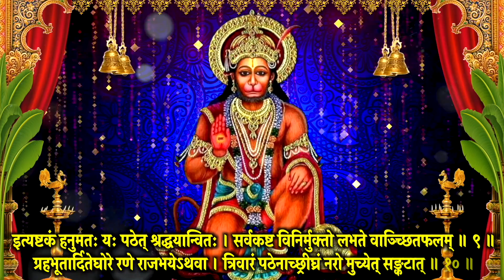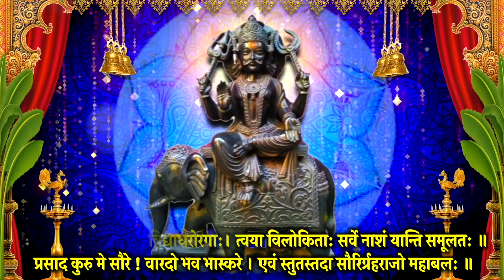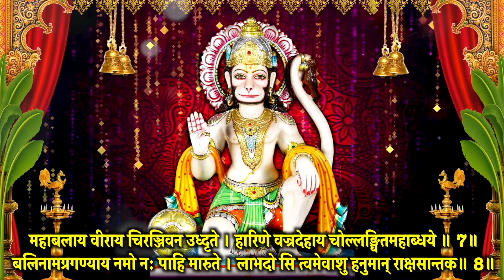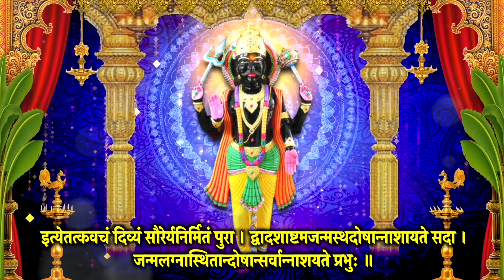शनिवार वंदना II शनि स्तोत्र ll संकटमोचन हनुमाष्टकम II मारुती स्तोत्र II शनि कवच II स्मरण करे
आज दिन शनिवार वंदना II संकटमोचन हनुमाष्टकम II शनि स्तोत्र II मारुती स्तोत्र II शनि कवच II  स्मरण करें, मंत्र, स्तोत्र  जरूर सुने, आशीष मिले सुख समृद्धि धन वृद्धि हेतु स्मरण करे I साधक के जीवन की दरिद्रता सदैव के लिए दूर खत्म करने हेतु जरूर स्मरण करें, सारे संकट मिटेंगे I

Meditation Chants
Hanuman Bhajan
Ganesh Bhajan
Ram Bhajan
Laxmi Bhajan
Santoshi Maa
Sherawali Mata
Aarti Sangrah
Morning Mantra
Shiv Bhajan
Shanidev Bhajan
Vishnu Bhajan
Saibaba Bhajan
Devi maa Bhajan
Laxmi Aarti
Ganesh Aarti
Om Jai Jagdish Aarti
Shiv Aarti
Hanuman Aarti
Shani Aarti
Santoshi mata Aarti
Sai Arati
Bhajan Bhajan
Bhajan Hindi
Bhakti Songs Hindi
Bhakti Gana
Bhakti Song
Somvar Bhakti
Mangalvar Bhakti
Budhwar Bhakti
Guruvar Bhakti
Shukarwar bhakti
Shanivar Bhakti
Ravivar Bhakti
Shri Ganesh Bhajan
Hanuman Bhajan
Lord Shiv Bhajan
Sai Bhajan
Shri vishnu Bhajan
Devi Bhajan
Laxmi Bhajan
Santoshi mata Bhajan
Shani Bhajan
Suryadev Bhajan
Meditation Chants
Hanuman Bhajan
Ganesh Bhajan
Ram Bhajan
Laxmi Bhajan
Santoshi Maa
Sherawali Mata
Aarti Sangrah
Morning Mantra
Shiv Bhajan
Shanidev Bhajan
Vishnu Bhajan
Saibaba Bhajan
Devi maa Bhajan
Laxmi Aarti
Ganesh Aarti
Shiv Aarti
Hanuman Aarti
Shani Aarti
Santoshi mata Aarti
Sai Arati
Bhajan Bhajan
Bhajan Hindi
Bhakti Songs Hindi
Bhakti Gana
Bhakti Song
Somvar Bhakti
Mangalvar Bhakti
Budhwar Bhakti
Guruvar Bhakti
Shukarwar bhakti
Shanivar Bhakti
Ravivar Bhakti
Shri Ganesh Bhajan
Hanuman Bhajan
Lord Shiv Bhajan
Sai Bhajan
Shri vishnu Bhajan
Devi Bhajan
Laxmi Bhajan
Santoshi mata Bhajan
Shani Bhajan
Suryadev Bhajan